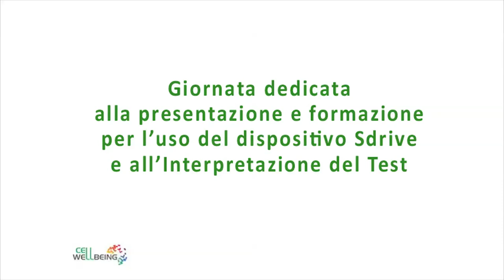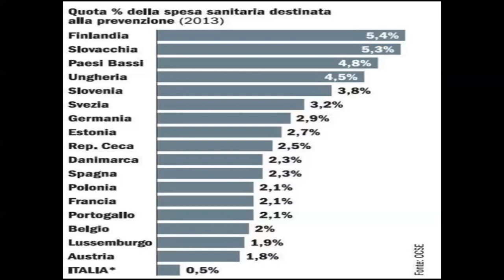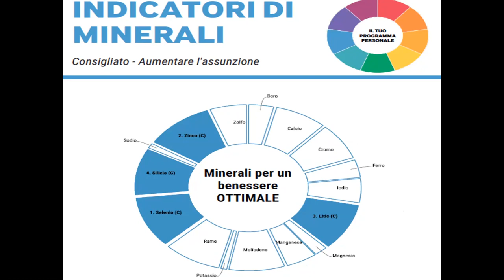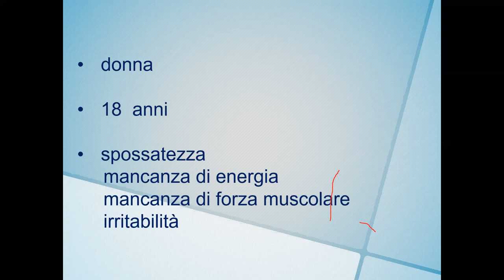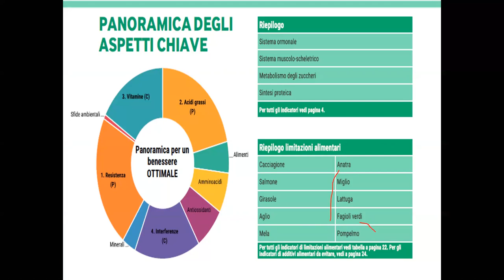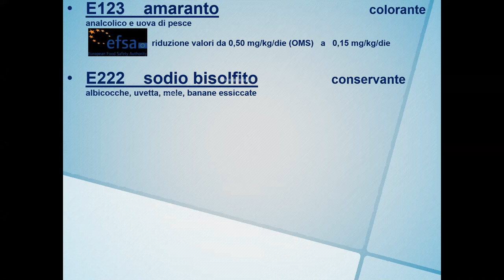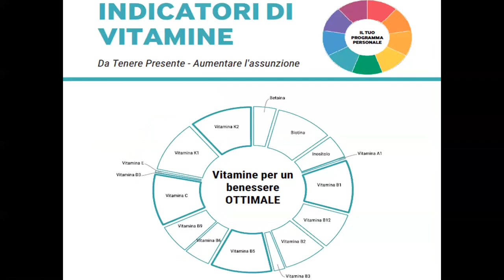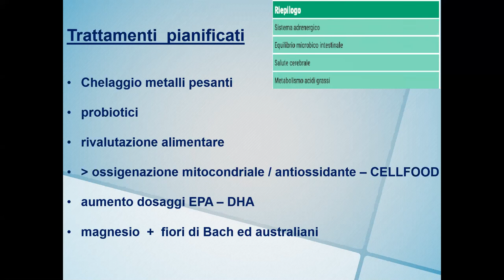Dott. Andrea Savini Esperienza clinica nell'approccio multidisciplinare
Dott. Andrea Savini
Esperienza clinica nell'approccio multidisciplinare ,La gestione del report epigenetico per lo sport

Via delle Querce, 28 (157,18 km)
54028 Villafranca in Lunigiana